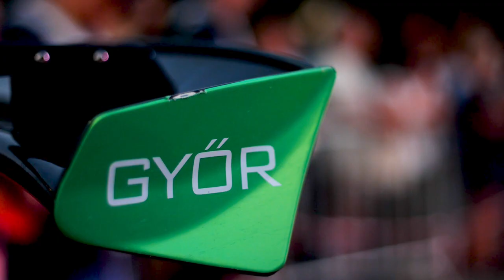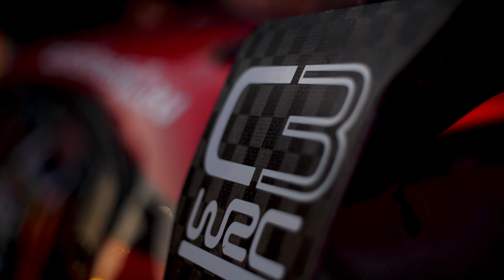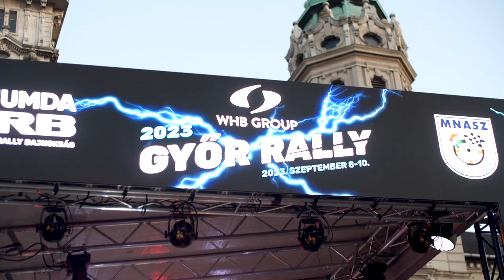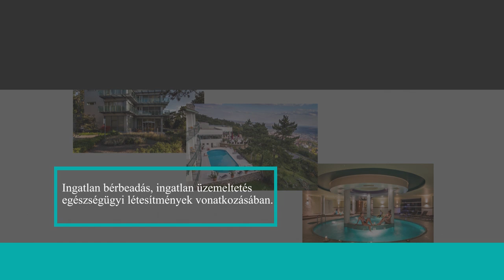FÉLKERESZTBEN - Győr Rally 2023 - 27. rész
FÉLKERESZTBEN! Egy új helyszín, 3 nap, tele kihívásokkal, ez volt a WHB Győr Rallye.

00:00 - Intro
01:15 - Bán Viktor Nagyon jól sikerült összerakni az egész versenyt
01:50 - Vincze Ferenc hátra néztünk nem előre
02:39 - Bútor Róbert mind az idő mint az élmény megfelelő
03:28 - Németh Gergely jó volt krúzolni a városba
04:32 - Klausz Kristóf volt egy kis lassító hibánk
04:48 - Farnadi Ágnes kormánytekerésbe nem tudtam már segíteni
06:24 - Szabó Árpád PSZA Motorsport
08:27 - Ollé Sándor valami gond adódott a Skoda motorjával
09:38 - Zsírpapa még sokat kell gyorsulnunk
10:44 - Kalapács Zsolt próbálunk gyorsulni
11:21 - Gyenes András Rába ring a kedvenc magyar ralipályám
11:56 - R3 céldobogó
12:17 - Köszönet a Partnereknek: Pannonklinika
12:40 - Vincze Ferenc Bajnokok lettünk
13:20 - Csomós Miklós jó volt látni a rengeteg embert a pálya szélén
14:02 - Velenczei Ádám nehezen kezdődött a győri verseny
14:32 - Német Gábor nagyon örültünk az új pályáknak
15:14 - Turán Frigyes gratulálok a Feriéknek a bajnoki címhez
16:10 - Deák Attila jó volt ennyi ember között versenyezni
16:59 - Matics Mihály új, régi pályák
17:51 - Zagyva Lajos a fiataloké a jövő
18:38 - Bertalan Márton jó hétvégén vagyunk túl
19:08 - Berta László nem volt az igazi
19:50 - Wirtmann Ferenc mentem 50 évvel ezelőtt is ezeken a pályákon
20:51 - Kalapács Zsolt jöttünk egy abszolút első időt, nagyon örülünk
21:32 - Gyenes András embert próbáló verseny volt
22:38 - Intro